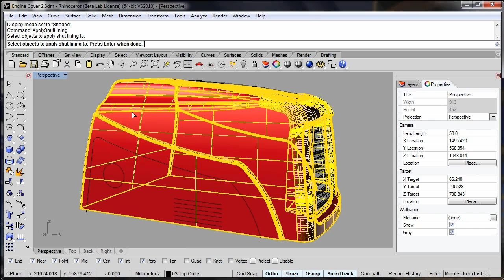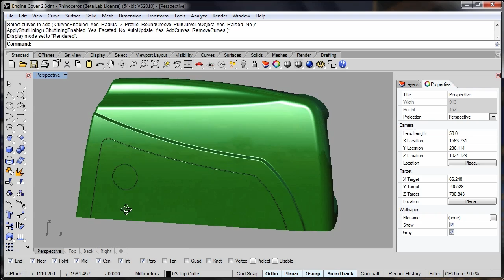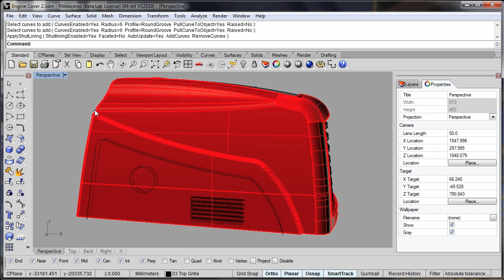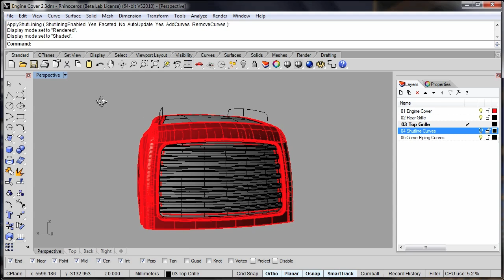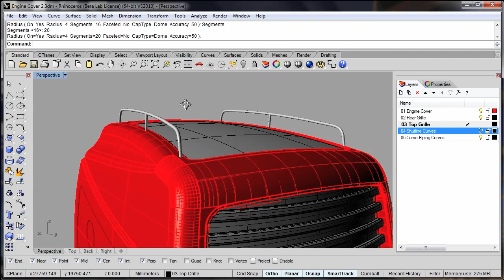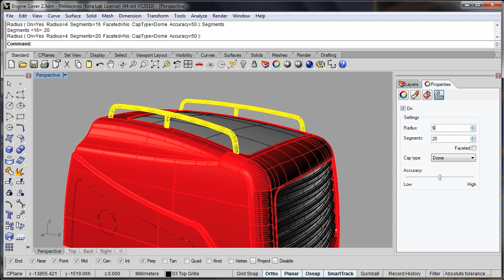Rhino V5 Shutline Curve Piping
- In this short video we're going to take a quick look at shut lining and curve piping both of which are new in rhino3d v5.